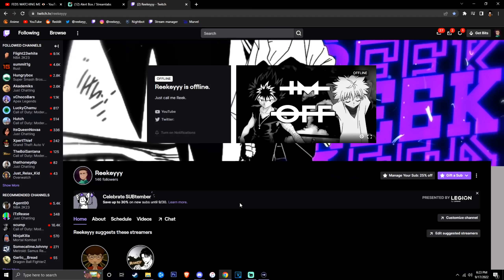The NEW Inosuke Vs. The MOST TOXIC PLAYER I've Faced.. | Demon Slayer Hinokami Chronicles DLC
You don't have to say it... I got tilted in this video... Anyways Entertainment District Inosuke is ELITE!

If you know anyone who may be interested in content like this feel to share the video!